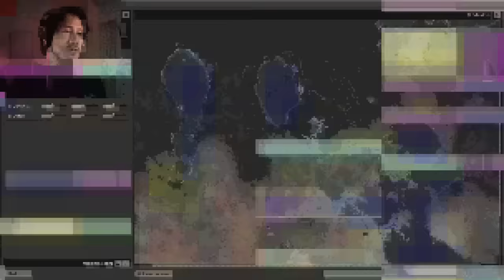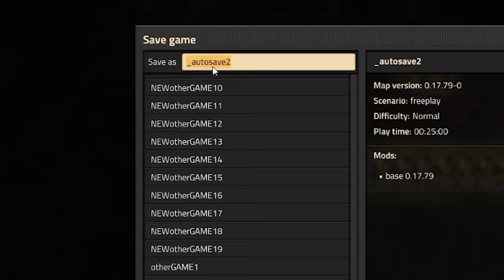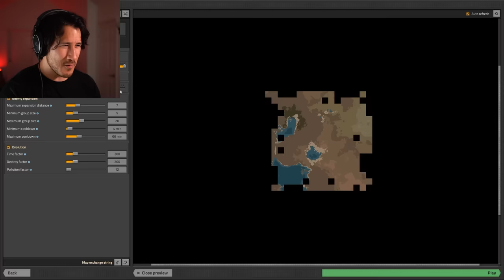THIS IS IMPOSSIBLE!! | Factorio: DEATH WORLD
Factorio is USUALLY a fun happy game to relax and enjoy... this isn't that game. This is a DEATH WORLD. This is the ULTIMATE DEATH WORLD. A world where absolutely everything on an entire planet wants to EAT ME.